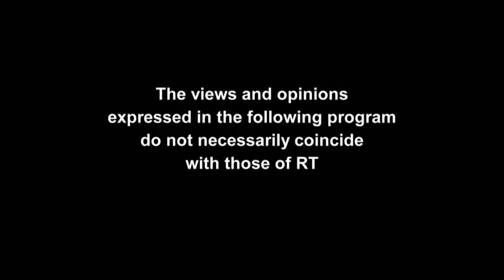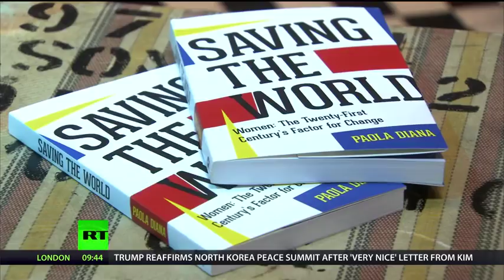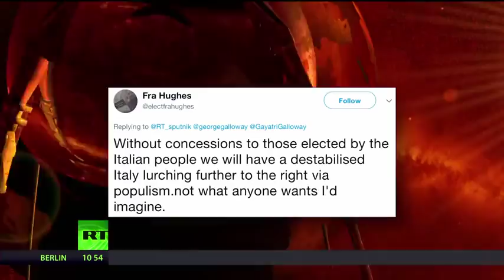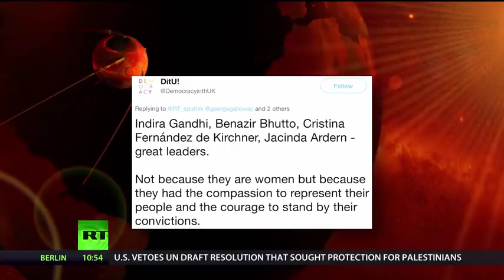SPUTNIK 230: George Galloway Interviews Federico Gatti & Paola Diana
The EU crisis goes on and on. Brexit, anti-EU governments in Hungary and Austria, sceptics in power in Portugal, insurrection and repression in Spain, Greece is sullen and broken. And now Italy, where the election of a viable coalition government of the populist left and right appears to have been scuppered by its president. His first ploy was to veto the populists' choice for finance minister – Prof. Paolo Savona – and then install a former IMF austerity veteran, Carlo Cottarelli (known in Italy as ‘Mr. Scissors’), as caretaker prime minister; fresh elections now loom on the horizon. So, we invited Federico Gatti, London correspondent of the Italian Broadcaster Mediaset, to discuss this very Italian imbroglio.
And breaking the glass ceiling; the long-awaited breakthrough of women to the top in the professions has been more talked about than realized. Although Britain has a woman head of state and a woman prime minister, only a fool would say that women run the country. In fact, a review this week suggested that many firms seemed to merely pay lip service to diversity at the top. What’s needed is a vision for equality. So, keeping with our Italian theme, we invited Paola Diana, author, entrepreneur, motivational speaker and all-round ceiling breaker who has been tackling these issues head-on in Italy via her best-selling book there, which has now been translated into English.